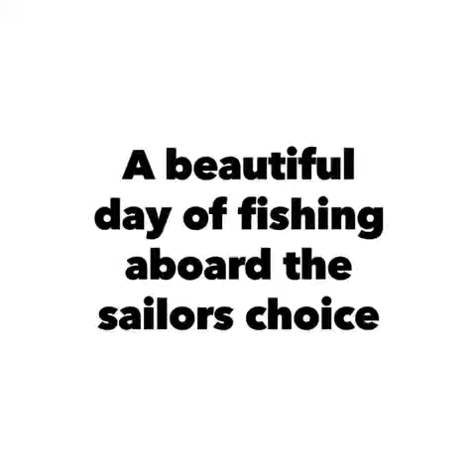Sailors choice fishing boat Key Largo